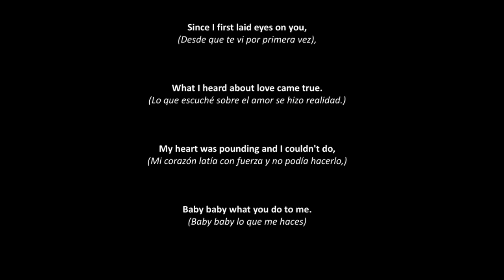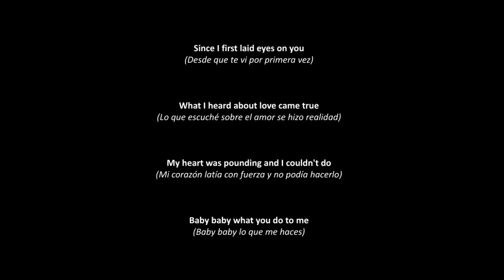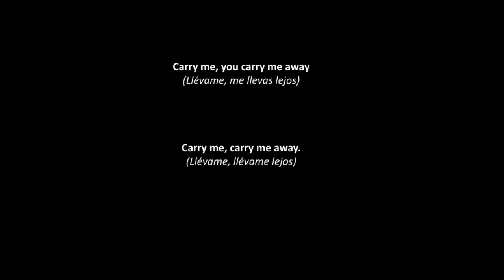Carrie Steve Vaus Clara y Mateo😍 subtitulada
Canción de Clara y Mateo en Velvet.